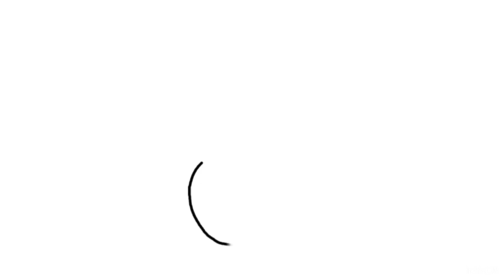Cara Menggambar Pir | How to Draw a Pear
Selamat datang di channel kami! Dalam video ini, kami akan menunjukkan langkah demi langkah cara menggambar pir yang segar dan menarik. Tutorial ini cocok untuk semua usia dan memberikan tips serta trik yang bermanfaat.

In this video, we’ll guide you step-by-step on how to draw a fresh and appealing pear. This tutorial is suitable for all ages and offers useful tips and tricks.